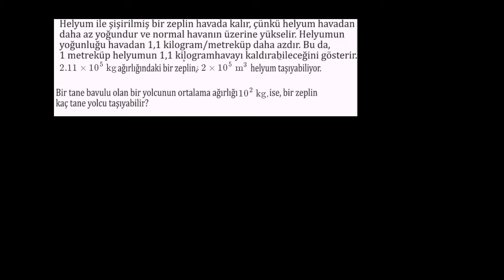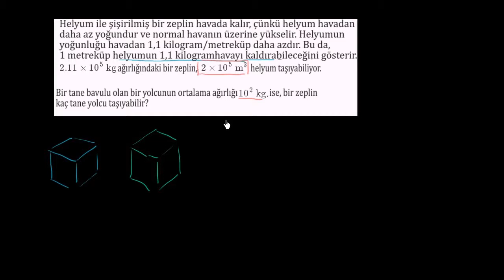Yoğunluk Problemi: Bir Zeplin Kaç İnsan Taşır? (Geometri)